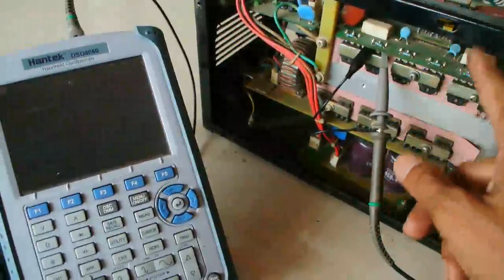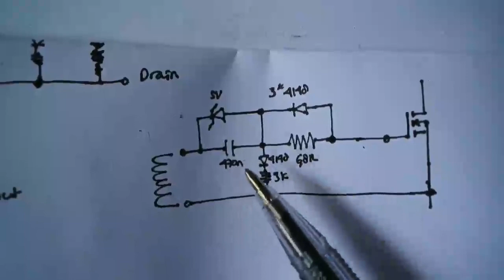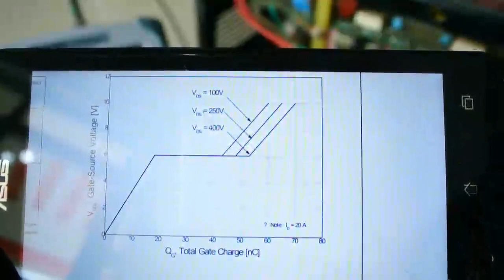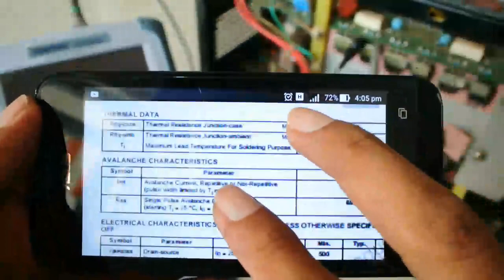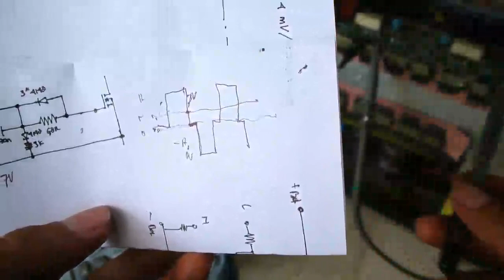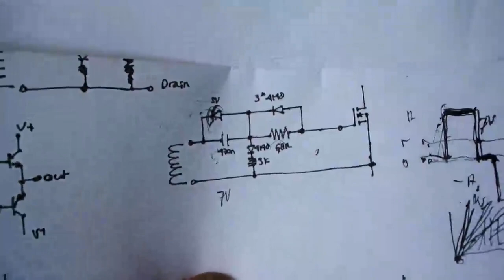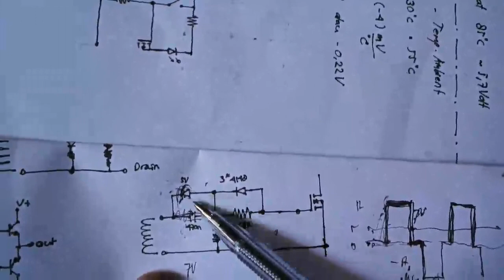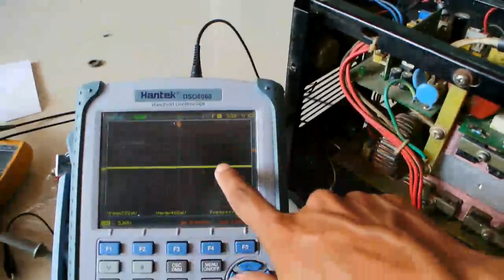Servis Mesin Las Rhino 160 / 200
"Kerusakan" yang unik, padahal supply 12Volt dan H-Bridge inverter untuk Gate drive transformer juga berkerja normal.

p.s
mulai 23/08/2021  menerima reparasi mesin las inverter untuk wilayah Mojokerto, Sidoarjo, Pasuruan

Silahkan kontak saya via email terlebih dahulu (tjeret at gmail dot com)